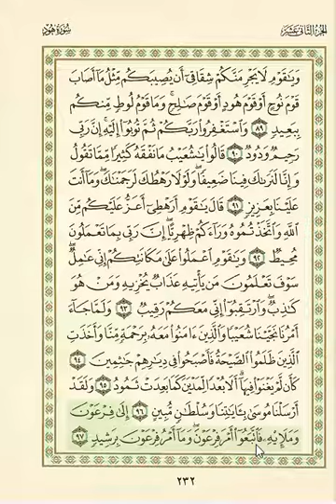11. Surat Hūd Verses 89 - 97